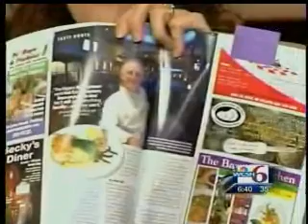Chef Michael Ruoss Cooking Demo - 10.22.10 (Harvest on the Harbor)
Michael Ruoss, Corporate Chef of Salu Restaurant in New Orleans who worked in the elite culinary empire of Emeril Lagasse for 11 years, joins the WCSH Morning Show team to demonstrate how to make his signature seafood gumbo, one of the featured dishes at The Ultimate Seafood Splash, Harvest on the Harbor's kick-off event on Thursday, October 21, 2010. Joining him is Chef Will Beriau from Southern Maine Community College where Chef Ruoss is an alumnus.